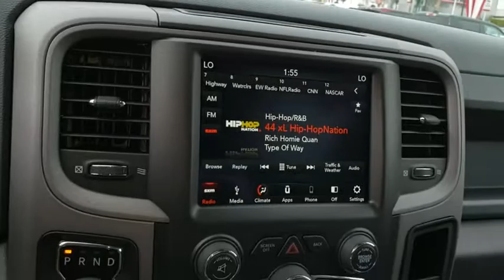2019 Ram 1500 Classic Ventura, Oxnard, San Fernando Valley, Santa Barbara, Simi Valley, CA G1606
Bright White Clearcoat New 2019 Ram 1500 Classic available in Ventura, California at

2019 Ram 1500 Classic Express - Stock#: G1606 - VIN#: 1C6RR6KG1KS594199

Crown Dodge
6300 King Drive

Bright White Clearcoat 2019 Ram 1500 Classic Express RWD 8-Speed Automatic 3.6L V6 24V VVTCrown Dodge is home of the low-price guarantee! Price includes: $500 - Chrysler Capital 2019 Bonus Cash **CK5 (excl GL-MA-MW-NE-WE). Exp. 02/28/2019, $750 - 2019 Retail Non-Prime Bonus Cash **CK1V. Exp. 02/28/2019, $2,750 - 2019 Retail Consumer Cash **CK1 (excl GL-WE). Exp. 02/28/2019, $1,000 - California 2019 Bonus Cash CACKA. Exp. 02/28/2019, $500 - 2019 Conquest Lease to Retail/Lease 38CKA1. Exp. 01/02/2020, $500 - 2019 MY Military Program 39CKB. Exp. 01/02/2020